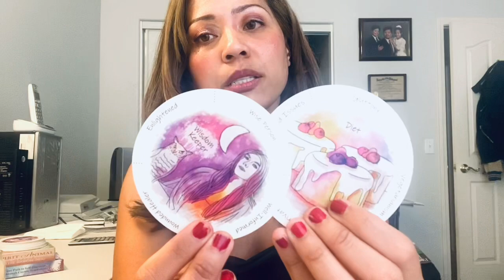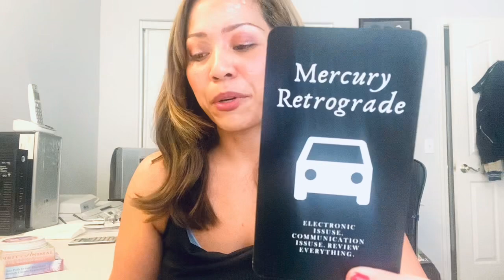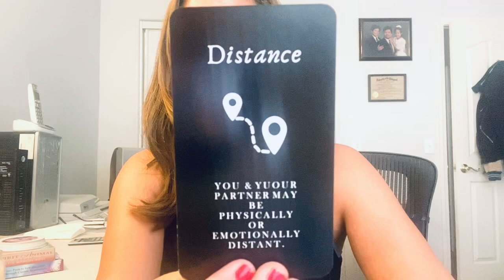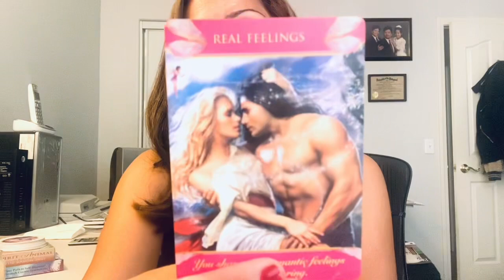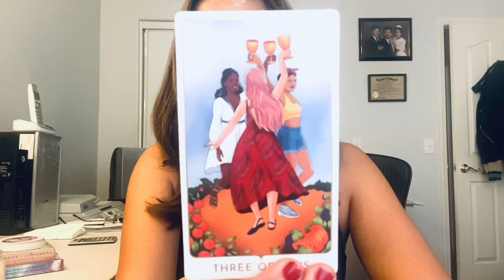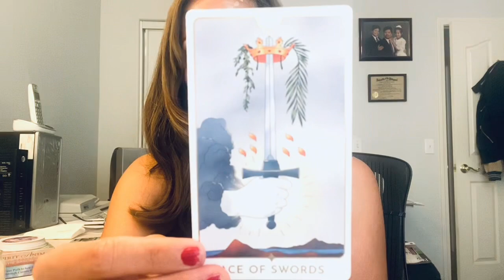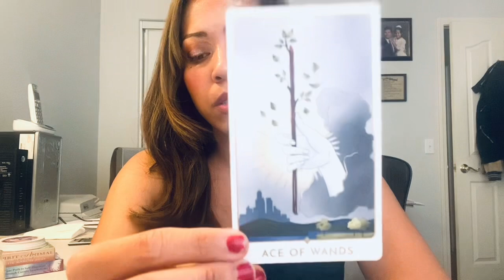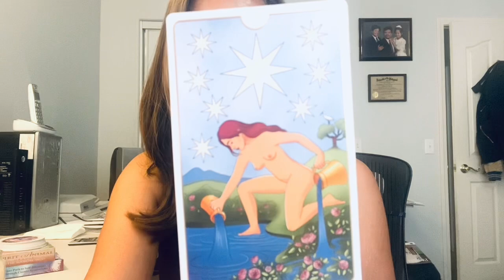⚖️Libra, No Communication - “Trying to Fill An Empty Space” 🪑